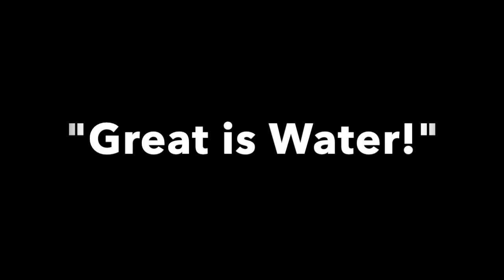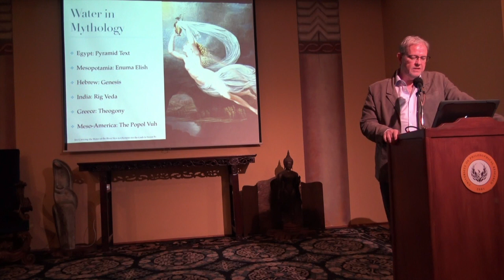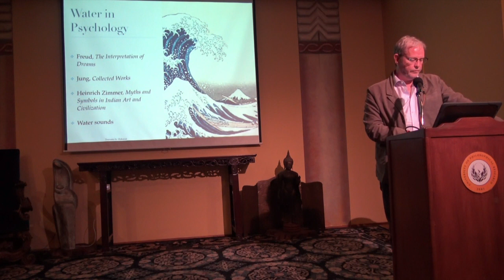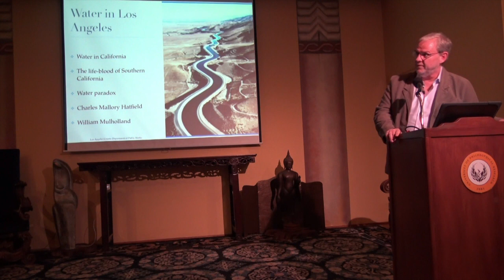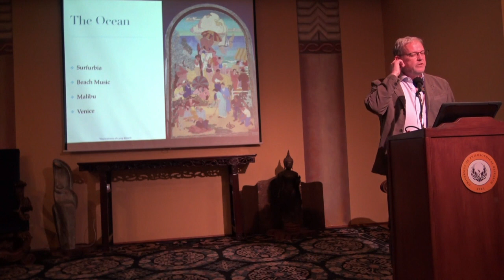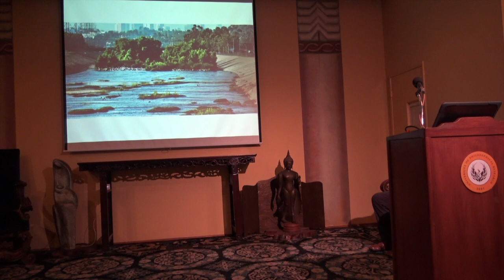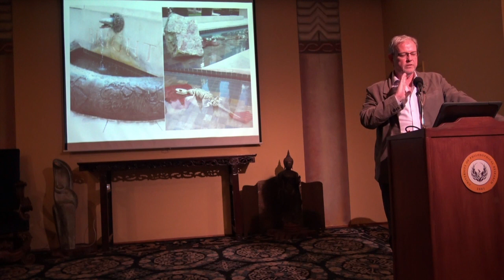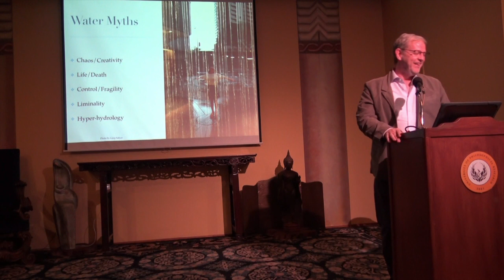Los Angeles Stories: "Great is Water!": Water Myths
The President's Class | Los Angeles Stories: Mythical Dimensions of the City of the Angels